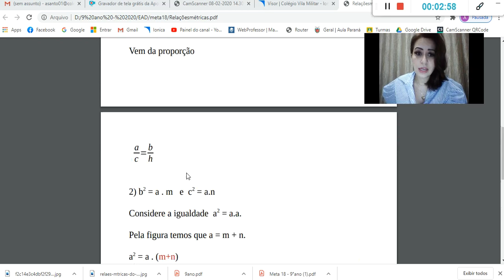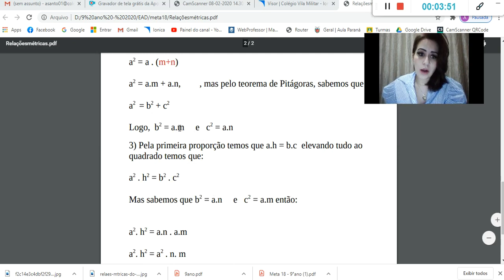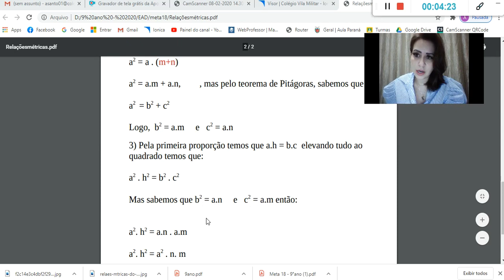Matemática - 9º ano - Meta 18 - Relações métricas no triângulo retângulo